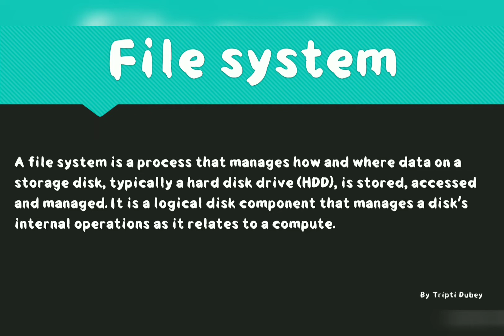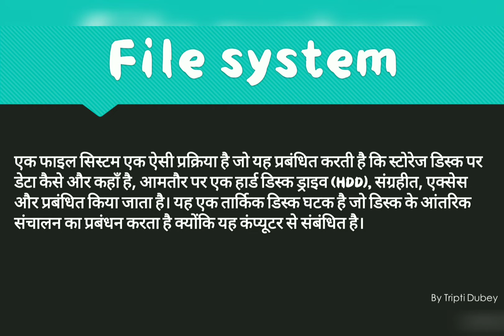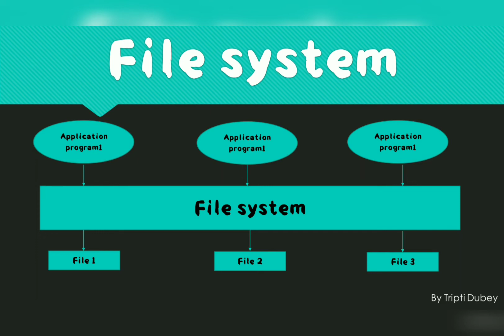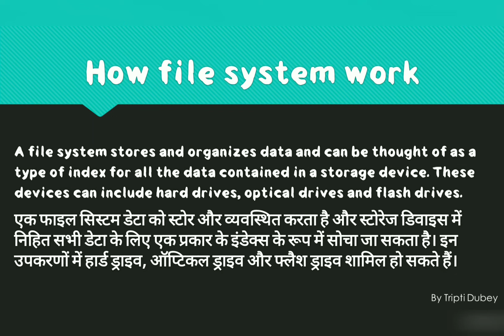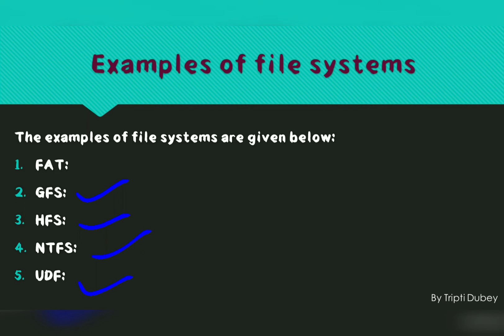file system class XI